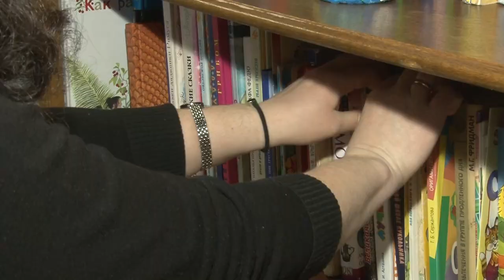про_людей: Руководитель клуба «Изумрудный город» Татьяна Акчурина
Занятия для детей с особенностями здоровья ежедневно проходят в одинцовском клубе «Изумрудный город», руководит которым Татьяна Акчурина. Для нее это даже не работа, а скорее любимое дело. Творческое занятие посетила съемочная группа ОТВ.